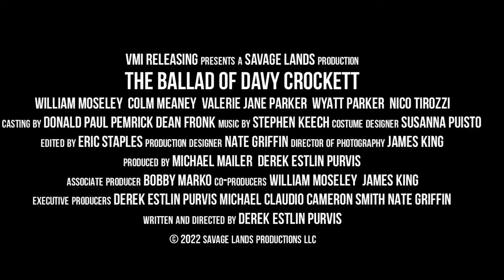БАЛЛАДА О ДЭВИ КРОКЕТТЕ Официальный трейлер (2024)